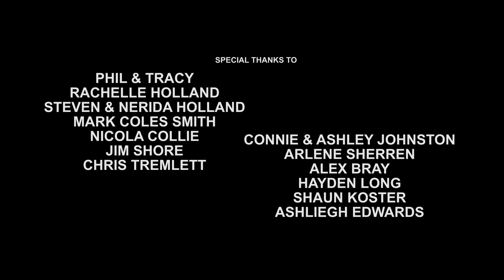Invasion/Conviction/Emancipation ft Maurial_Spearim @ Gunditj_Gurnai c.1820 :: BeyondtheWatersEdge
The Australian frontier just got personal.
In a white on Black world,
Brutish power stumbles through
an evergreen darkness
in the southern homelands
of Gurnia and Gundjitmara
people

A convict chances his redcoat run,
... the reverberations of an ANZAC gun ?

Around the endless campfire circle
A prisoner binds a free person
To risk his peasantry for honour
and salvation

Introducing Maurial Spearim.

Released under the title -
“Beyond_the_Waters_Edge”

Director - Scott Dale
Producer - Dale Brothers and Friends
and Victorian Gov. Film Arts Authority
Assisted by - Cinema soundtrack composer

Search “SCOTT Dale Film Production”
On Youtube, websearch and IMDB ...

Q :: Is this film set on January 26th, 1788 ?
A :: Probably not, more likely around 1824. Around the time the invasion spread to the south most Gurnai homelands and Batman con-signed a robbin’ contract-treaty with the local tribes.

Q :: Is the film awarding-winning ?
A :: Yes, “Beyond the Waters Edge” has won a short film festival award or two.

Q :: Has the film been broadcast or cabled ?
A :: No, BUT should be purchased and broadcast by NIT/SBS/ABC ASAP.

If any stakeholders want this video removed from invisiblTVaustralasia then,
pls contact/Message channel admin quickly.

Listen SCOTT mate - it’s a great film of a great story. And you are courageous. Just trying to connect and amplify your special photoplay to an appreciating black audience.

My Survival As An Aboriginal
Muruwari Woman
in Inner East Australia, 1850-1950

Blacks Fighting - for LAND
and Freedom